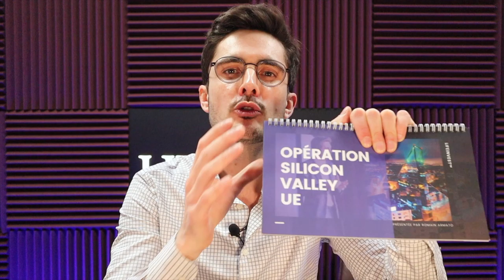Comment ACHETER un bien IMMOBILIER EN ESTONIE en 5 ÉTAPES simples en tant qu'investisseur ÉTRANGER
Dans cette nouvelle vidéo, nous allons vous détailler les 5 étapes pour investir dans un bien immobilier simplement en Estonie en tant qu’acheteur étranger.

▬▬▬▬▬▬▬▬▬▬ RESSOURCES LIFEINVEST® ▬▬▬▬▬▬▬▬▬

⚡ ️ Être accompagné par un professionnel de confiance.

D'une personne qui est déjà passée par là, qui a la fibre de l'investissement immobilier sur place en Estonie

Pourquoi ? Parce que c'est un marché qui n’est pas régulé donc, tout le monde pourrait être agent immobilier en Estonie.

⚡Possibilité de s'entendre avec le vendeur directement sans offre d'achat.

Le vendeur et l’acheteur peuvent trouver accord aussi rapidement qu’en une poignée de main sur place dans l’appartement.

⚡ 7 jours pour obtenir une signature chez le notaire.

À partir du moment où tout le monde est d'accord, une semaine suffit pour signer l’acte définitif de vente.
La signature prend une heure en général.

Même si les notaires en Estonie parlent majoritairement anglais la version papier du contrat est en estonien.

Donc, si l'anglais n'est pas votre langue maternelle vous devez faire appel à un traducteur professionnel.
C’est obligatoire et coûte environ 50 à 100 euros.

Il est aussi possible de faire traduire la version papier du contrat en faisant appel à un traducteur.

Avec LifeInvest™ nous nous occupons de la traduction papier ainsi que du traducteur physique le jour de la signature.

Notez également que la vente peut avoir lieu en deux fois s’il s’agit d’une VEFA (vente en état futur d'achèvement).

La première signature sert à réserver le bien contre un acompte de 10 %. La deuxième signature (signature définitive) intervient lorsque l’appartement est prêt à être habité, le solde de 90 % est versé.

💻 NOUVEAU : 'Estonie permet à toute personne détenant la résidence temporaire ou l'e-residence estonienne, de signer un bien immobilier à distance sans se déplacer.

⚡ Frais de notaire économes.

Ils comptent parmi les moins élevés des pays de l'OCDE.
Les frais de notaire en Estonie sont effectivement huit fois moins chers que la moyenne de ce qui se pratique ailleurs.

Par exemple, un appartement de 100.000 euros en Estonie vous coûtera 500 euros de frais de notaire, soit 0,5% !
La moyenne dans les pays de l’OCDE se situe à 4.2 %.

📈 Bon investissement en Estonie !

▬▬▬▬▬▬▬▬▬▬▬AVERTISSEMENT▬▬▬▬▬▬▬▬▬▬▬